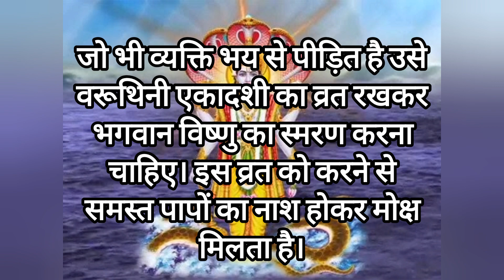वरूथिनी एकादशी व्रत कथा ll varuthini ekadashi vrat katha ll ekadashi vrat katha